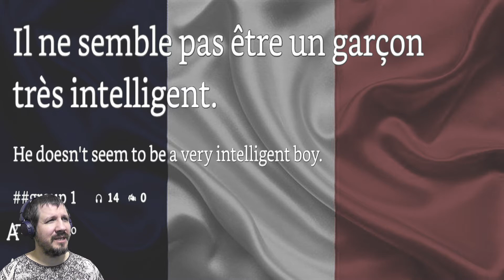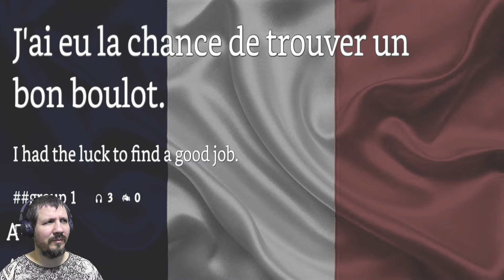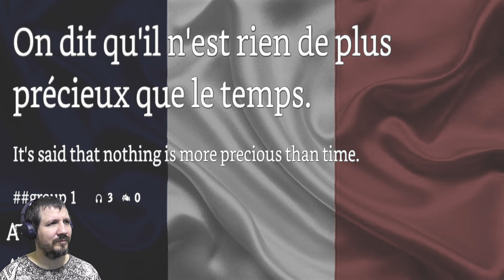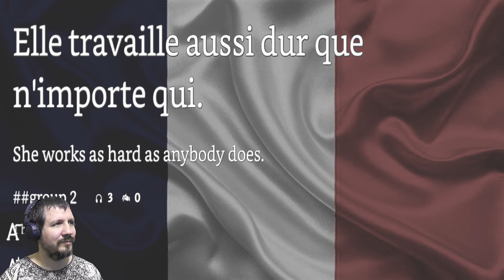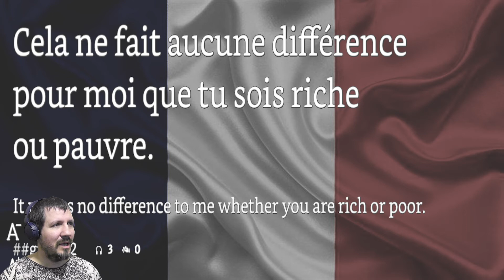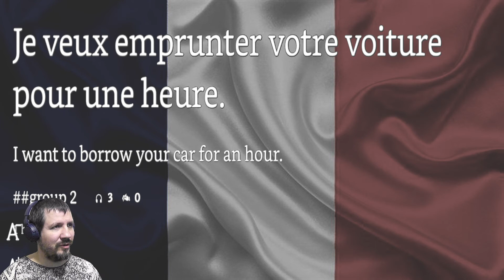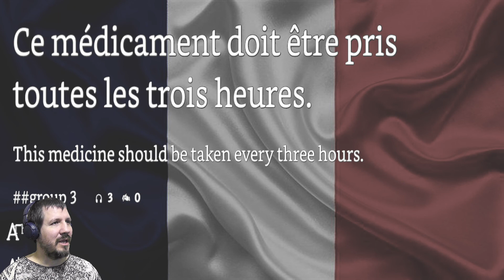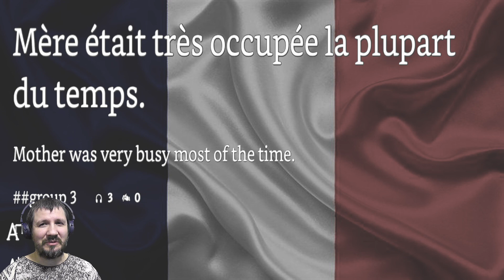Voice Garden Intermediate French 1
Learn 10,000 French Sentences with me by repeating after the native French speaker.
This is a great way to build your French speaking muscles and comptehension of this beautiful language.
Thanks for joining me on this epic journey of learning the French language.